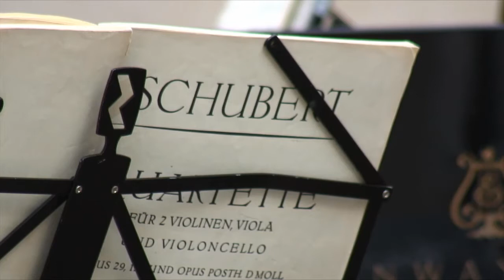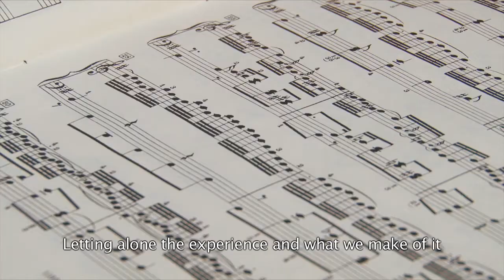Pietrasanta in Concerto - edizione 5 - 2011